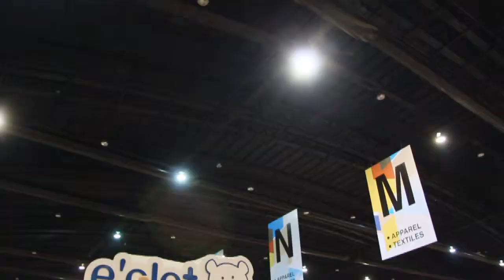BIFF&BIL2014 Exhibitor Interview CHARTER ENTERPRISE CO , LTD